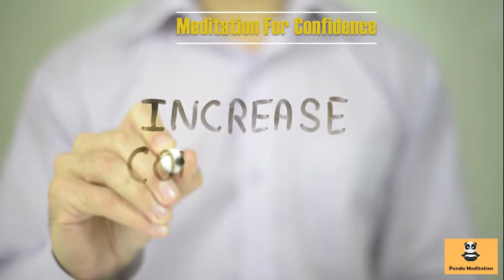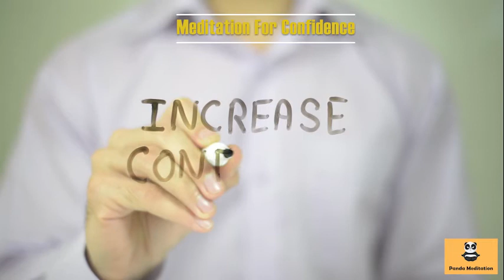Best Music For Confidence